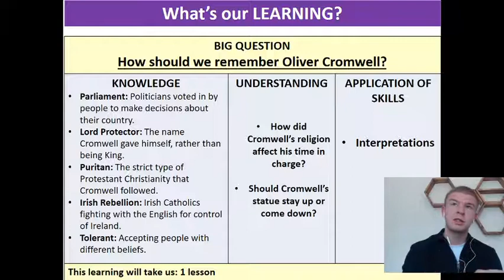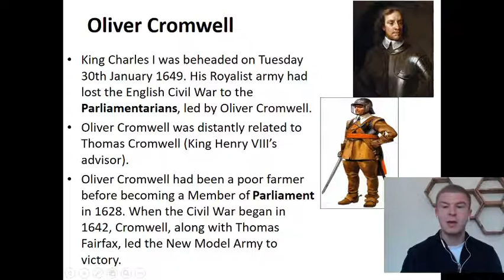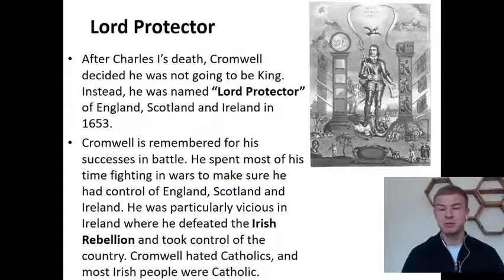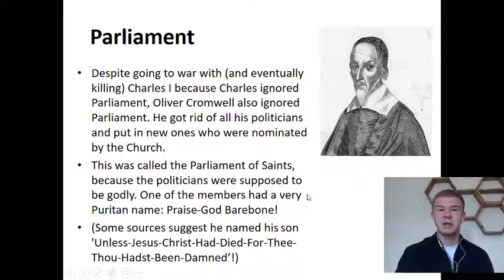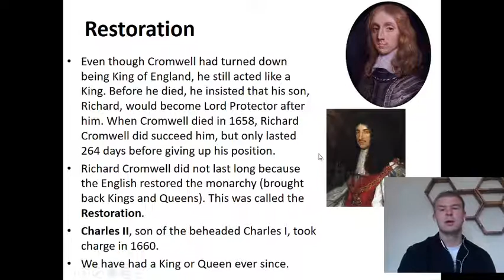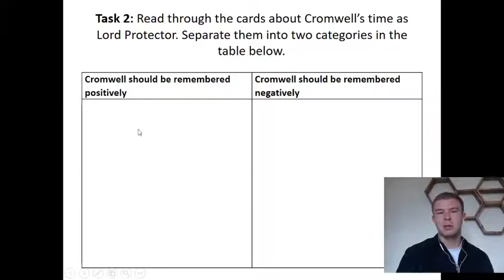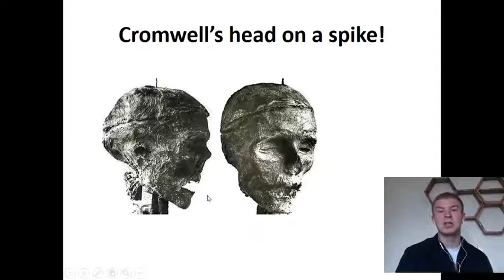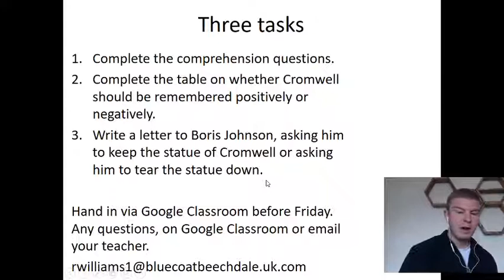Bluecoat Beechdale Academy, Year 7, How should we remember Oliver Cromwell?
We look at the life of Oliver Cromwell and discuss whether his statue in Westminster should stay up or be taken down.